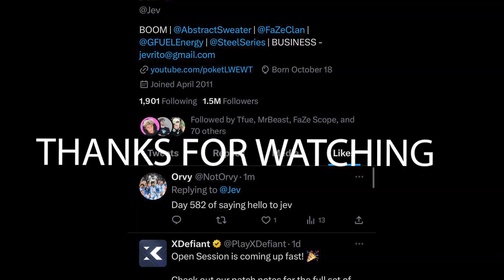ROCKET LEAGUE without BOOST